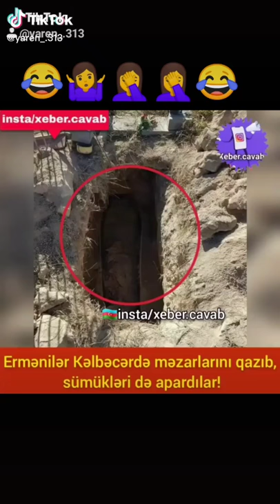Özbəkistan mahnısı uyğun gedir.😀